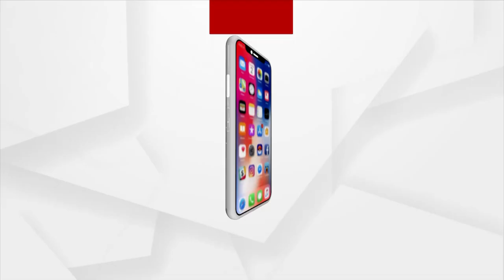BJP Female Activists sit on Dharna demanding justice, they allege mischief during Counting of Votes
BJP Female Activists in Puri sit on Dharna demanding justice, they allege mischief during Counting of Votes in Panchayat elections 2022.